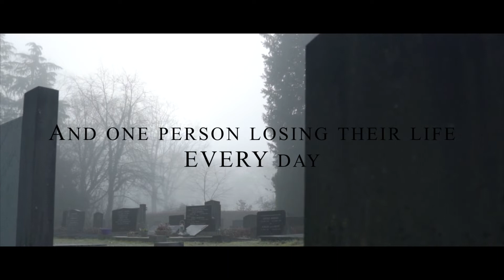BALTIMORE GUN VIOLENCE NEEDS silenced! (2 Chronicles 7:14)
BALTIMORE GUN VIOLENCE NEEDS silenced! (2 Chronicles 7:14)

Back to the Blood and Cross of Jesus!

See outlaw peacefully surrender guns to authorities & be restored. The time for repentance has come!